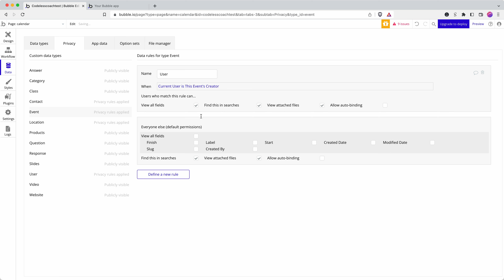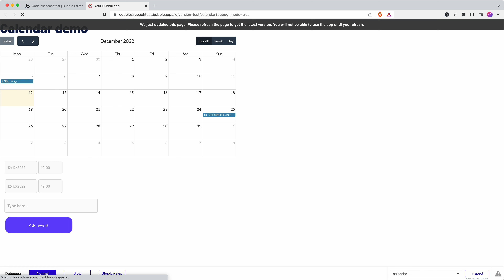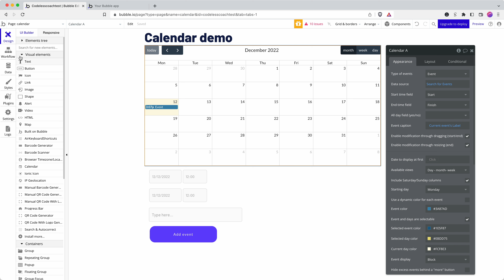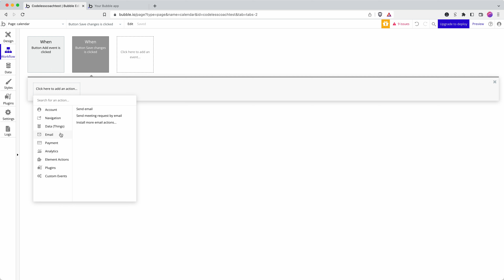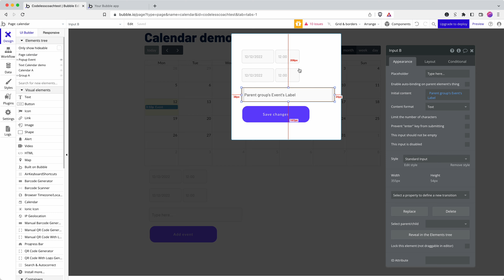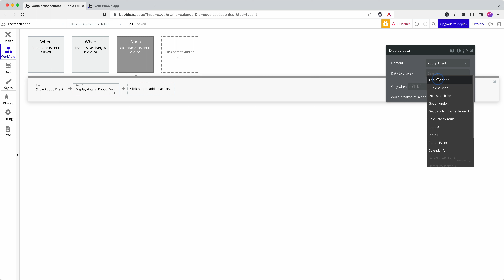3 ways to edit calendar events in Bubble.io | Bubble.io Tutorials | Planetnocode.com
In this Bubble.io tutorial video we demonstrate 3 ways you can edit events in Bubble. How to enable modification through dragging, how to enable modificiation through resizing and how to enable modification using a pop up.For more no code app building lessons,